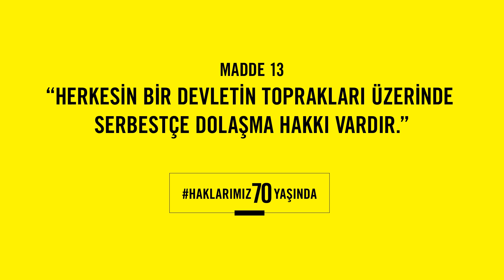Haklarımız70Yaşında - İnsan Hakları Evrensel Beyannamesi Madde 13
Yaylalara çıkıp horonla coşma hakkımız,
İnsan Hakları Evrensel Beyannamesi’yle 70 yıldır güvence altında!

Uluslararası Af Örgütü olarak, aslında çoğu zaman fark etmesek de, insan haklarının günlük hayatımızın tam da içine işlenmiş bir evrensel değerler bütünü olduğunu hatırlatmayı istiyoruz. Belki gündelik yaşantılarımızın içinde dikkatimizi çekmeyen sıradan alışkanlıklarımızın ya da bize sunulan olanakların aslında İnsan Hakları Evrensel Beyannamesi tarafından güvence altına alınmış olduğunu hiç düşündünüz mü?